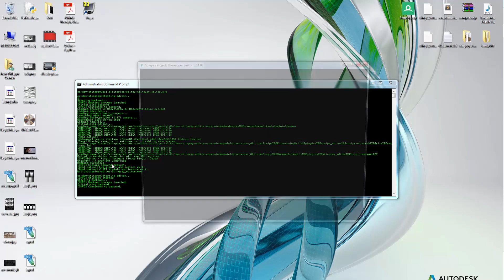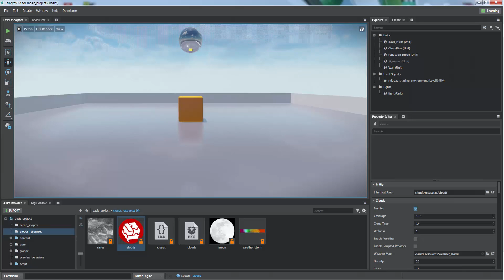Loading the clouds plugin in Stingray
Quick video to show the process of loading and using the clouds plugin in Stingray